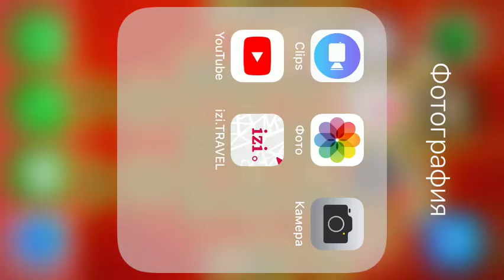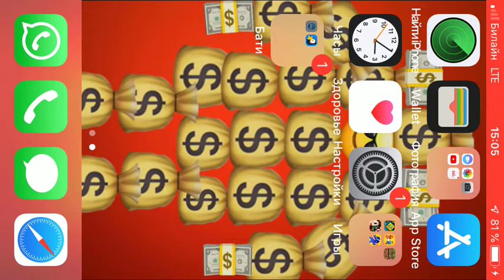Игра в Майнкрафт